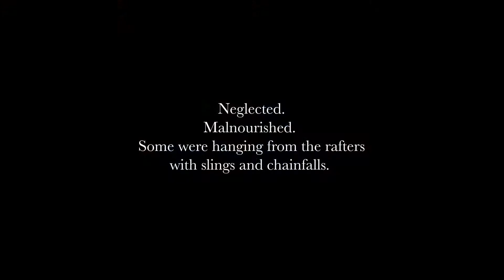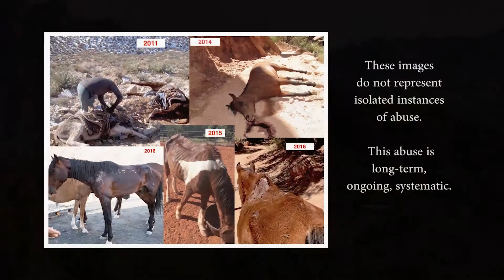2019 Camden Equus Film Festival Hold Your Horses Trailer